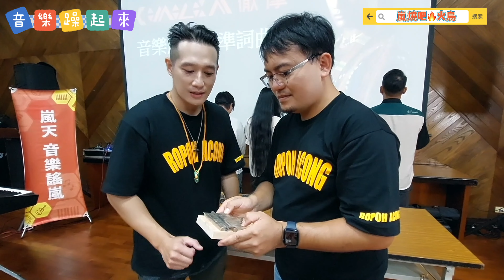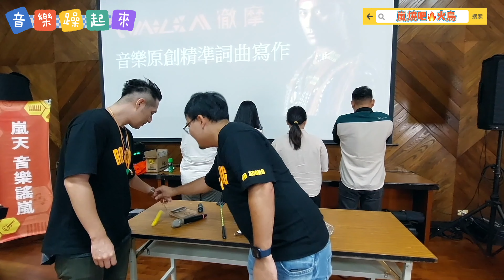音樂謠嵐紀錄特輯「嵐燒吧！火鳥」EP1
音樂創作人的「極限」，給我一個支點我可以撐起地球，
給我一個塑膠袋是不是也可以創造音樂呢？
今年謠嵐最狂的即興創作現場！！！

主持/導師：美哥 Amos & 甘大 Ganda
助教/導師：孫志漢 阿太 ＆ 朱婧 jujing
參與學員：李科慰、溫晴、柯念竹、董星岑
製作團隊：火樂的心
發行團隊：嵐天音樂

『4th音樂謠嵐 』
音樂謠嵐紀錄特輯，為2022年流行音樂創作營隊隨課紀錄，兩天的學員相處與創作導師的互動之中產生出有趣的火花，節目組更將內容搭配小遊戲讓雙方藉由這短暫時刻創造有趣且令人記憶的畫面。

屏東 『勝利星村』文創園區-康定街四號